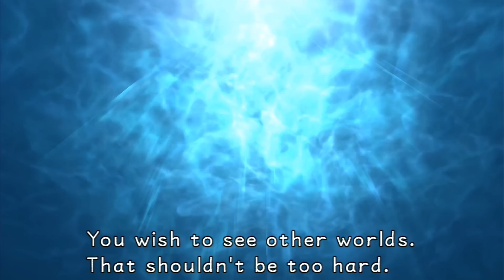Kingdom Hearts HD 1.5 Remix - Part 33 - Sunken ship [PS3]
Kingdom Hearts HD 1.5 Remix Walkthrough - Expand for more info.

Kingdom Hearts HD 1.5 Remix Let's Play for the Playstation 3 with commentary.